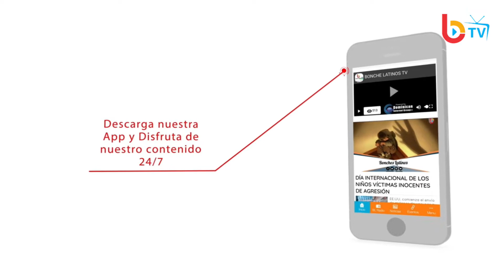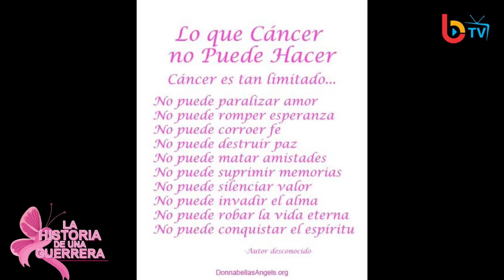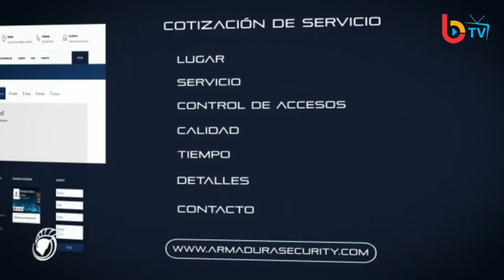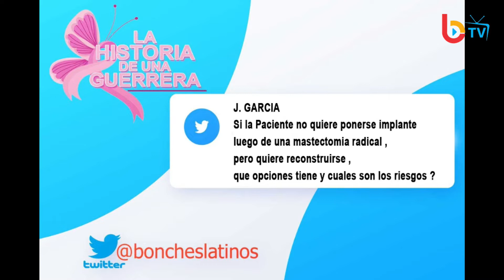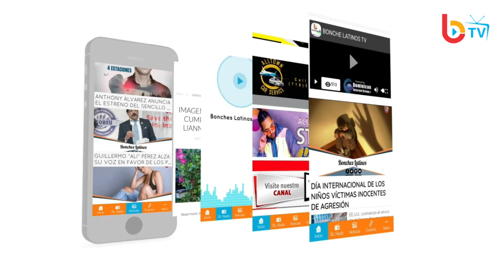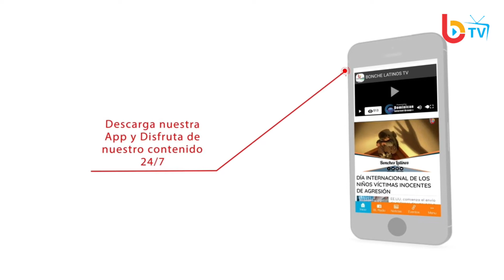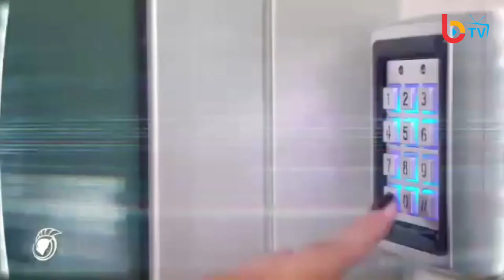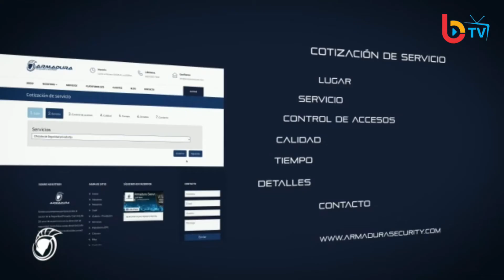Capitulo final de Historia de una Guerrera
Bonches Latinos